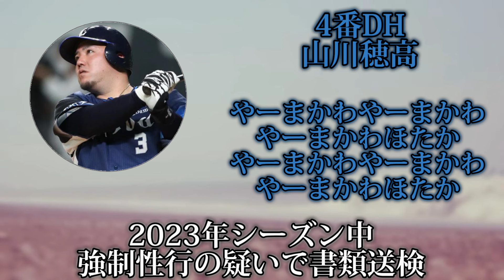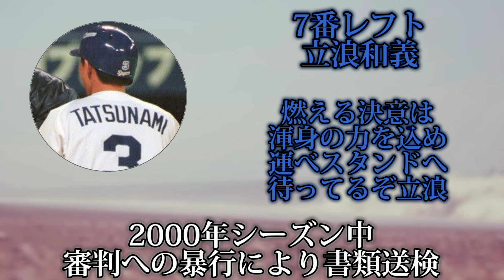現役中に不祥事を起こした選手で1-9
1センター波留敏夫
2ショート坂本勇人
3セカンド小久保裕紀
4DH山川穂高
5ファースト中田翔
6ライト清田育宏
7レフト立浪和義
8サード奥浪鏡
9キャッチャー堂上隼人